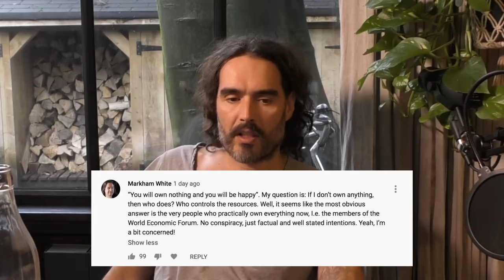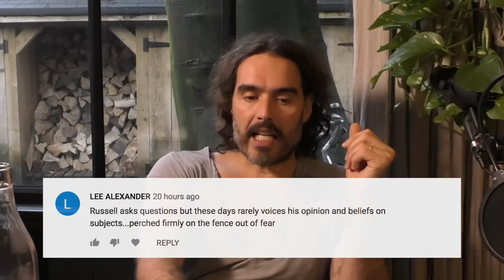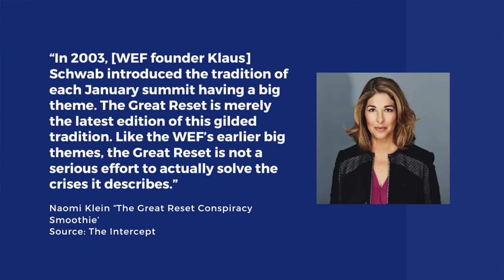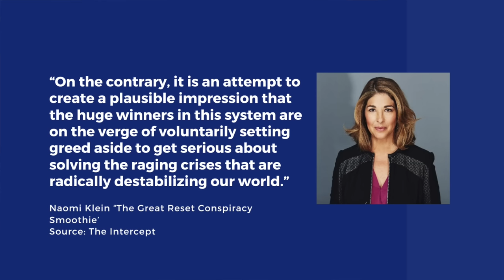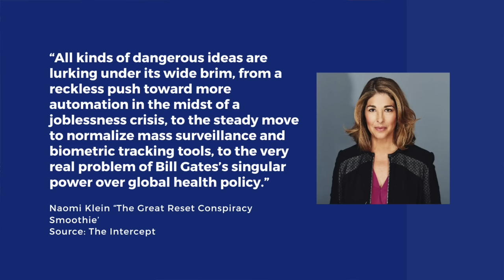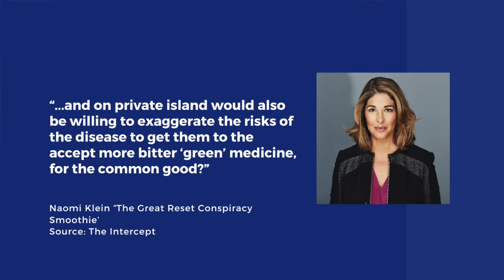“You will own nothing, and you will be happy”? | The Great Reset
This week, the World Economic Forum reprised its annual meeting, albeit virtually, organised around “The Great Reset,” its effort to rethink the global economy. How do we separate the various conspiracy theories associated with the WEF from the genuinely dangerous ideas lurking beneath its stated agenda?